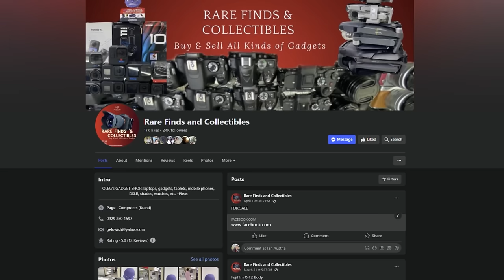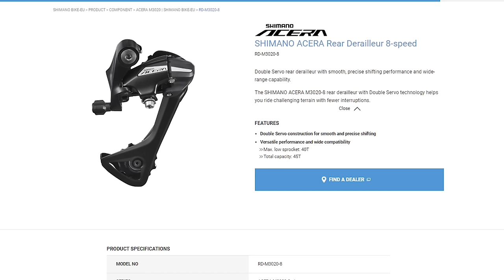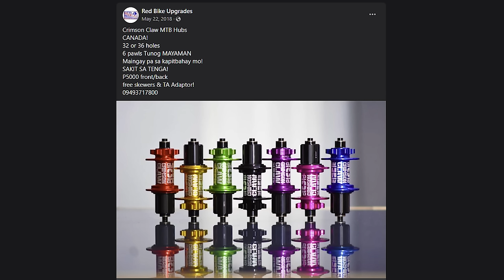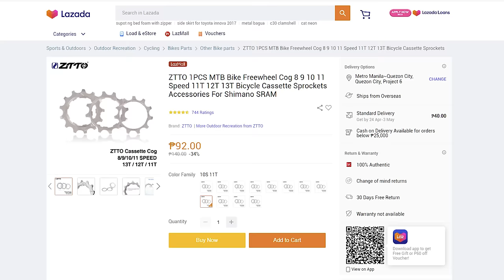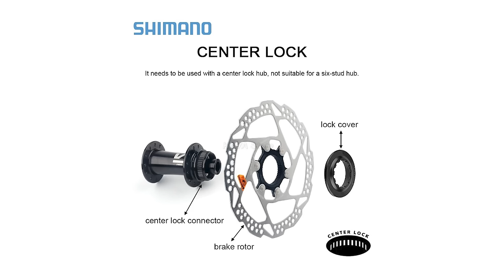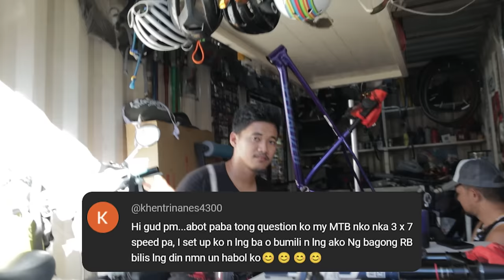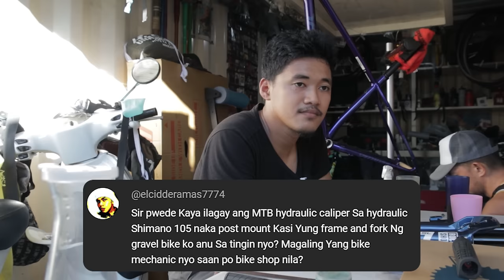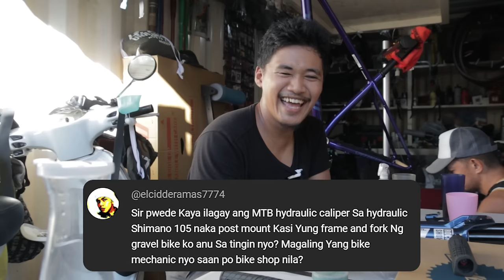Budget Gravel Groupset, Bike Tools na Maganda, Kita ng Bike Mechanic | Itanong Mo Sa Mekaniko Ep 2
Episode 2 na tayo sa Itanong Mo Sa Mekaniko Podcast-kuno. Kung may tanong kayo na gusto nyong sagutin ni Jim, i-comment nyo lang.

This episode is supported by:
Rare Finds and Collectibles

0:00 Intro
0:45 Tips sa Budget Gravel Groupset
2:11 TPU Inner Tube
3:52 RD 8-speed na kaya 42t chainring at 40t cassette
4:14 Friction Shifters
4:54 Saan ang Shop ni Jim
5:07 Bibili Online ng Tools Para sa Bike
7:37 Crimson Claw Hubs
8:31 Shimano RD at Hassns Hubs
8:58 Pinakamaliit na Cogs Kumakabyos
10:26 Centerlock vs 6 Bolt Type Rotor
11:30 Trinx Majes 100 sa Trail
12:04 Limit ng Chainring Size pag naka 50t 12 speed Cassette
12:38 Magandang Budget Hubs sa Road Bike
13:13 Magene Power Meter sa GRX Crank
14:04 Unang Upgrade sa Mekaniko
14:28 Maganda ba Hassns Pro 7
14:39 Maganda ba Ragusa R200
14:46 Kumakabyos ang Kadena Pag Pumapadyak
15:17 High Temp Grease para sa MTB Bearings
16:03 Gusto Magpalit ng Big Pulley
16:21 Ok ba Bumili ng Bike Parts sa Shopee or Lazada
17:05 Laging Flat Gulong Kahit Walang Tumutusok
18:10 I-Upgrade ang Budget MTB o Bumili ng Road Bike
19:15 Gravel Groupset para sa Walang Budget pang GRX
21:04 Carbon Rigid Fork vs Aluminum
21:48 Oval vs Round Chainring
22:42 Tubeless Setup Gamit Non-Tubeless Rims
23:27 Rebound Adjust sa Suntour Durolux Fork
24:07 Magkano Kita ng Bike Mechanic
25:25 Magandang pang XC 27.5 vs 29er
28:01 MTB Hydraulic Caliper sa Road Brake Levers
29:10 TPU vs Latex vs Butyl Inner Tubes
29:54 Ok lang ba i-Lock ang Fork ng Matagal
30:33 Ibang Brand ng Fork Oil sa Fox at Rockshox
31:42 Degreaser Pang Sasakyan or Motor Gagamitin sa Bike
33:07 Deore M5120 RD sa 9-Speed Setup
33:34 Mix and Match Deore at MT200 Brake Levers at Calipers
34:41 Chain Waxing
36:13 700c Tire sa 26er MTB
37:21 Outro

May tanong ka ba tungkol sa bike? Gusto mo magpatulong?